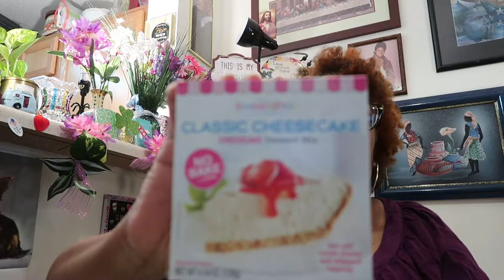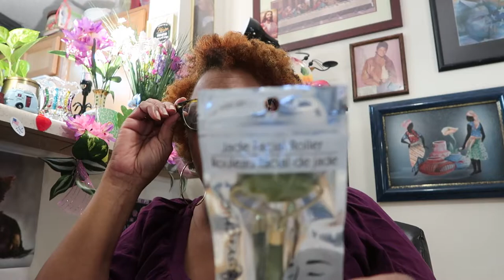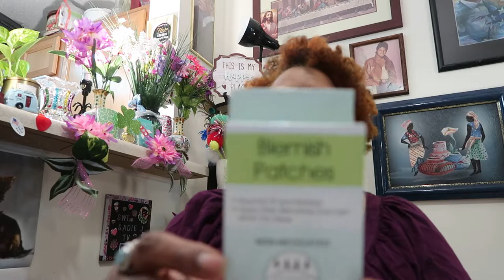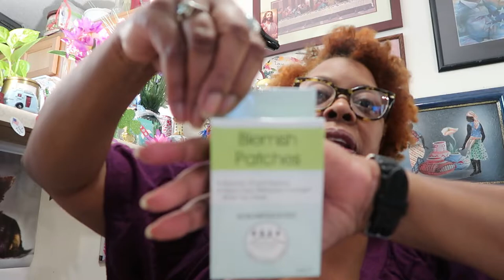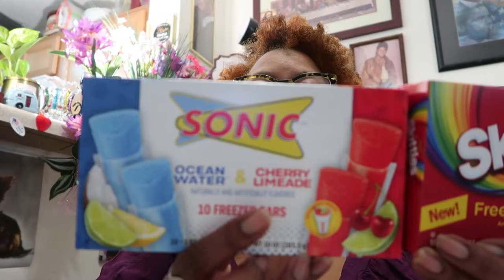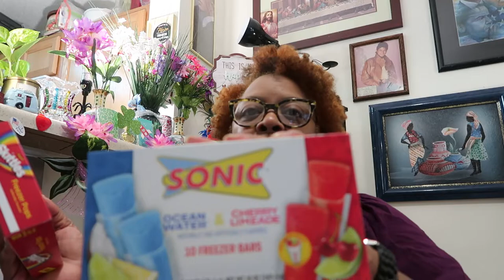It's Rough out here in these Screets Collective haul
Thank you for returning.
Blessings Love and Happiness
Swt Sadie J TV